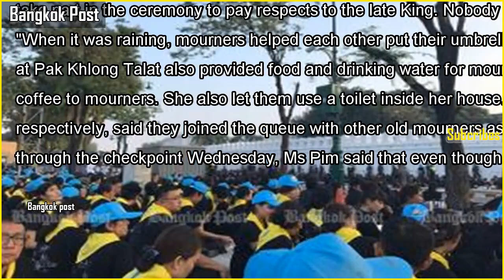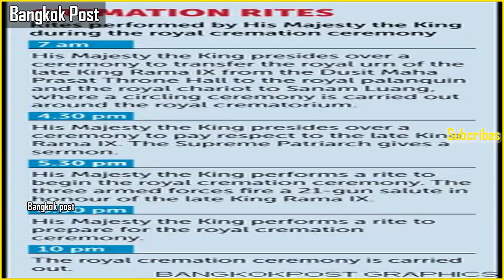King to preside over grand, solemn ceremony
King to preside over grand, solemn ceremonyCrowds of mourners stretch back as far as one can see on Ratchadamnoen Road. All were heading Wednesday to Sanam Luang, the site of the royal cremation of the late King Bhumibol Adulyadej. Sanam Luang...